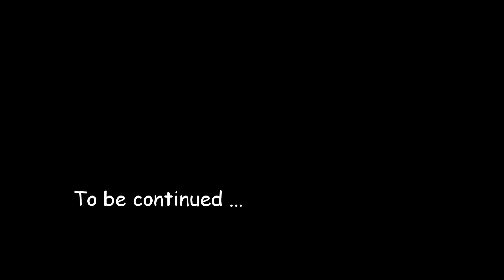Sea Kayak Expedition Labrador : Episode 7 - Kuuk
After 14 days on the sea we arrived to estuary of Palmer river.